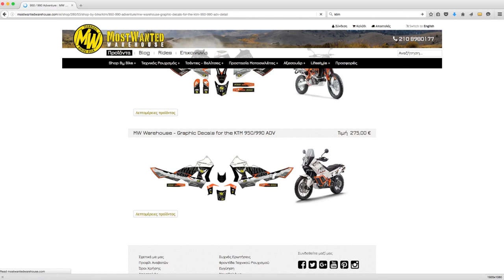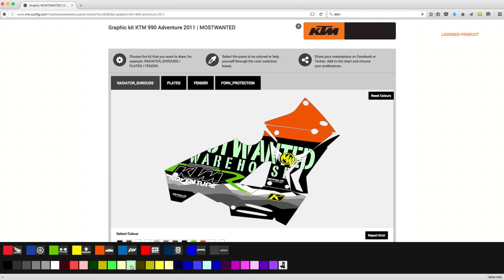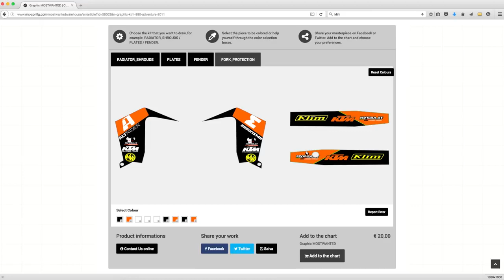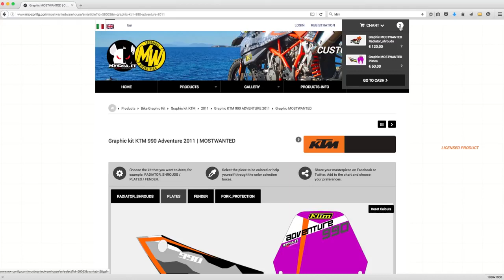Most Wanted Warehouse & Hyena Graphic Decals